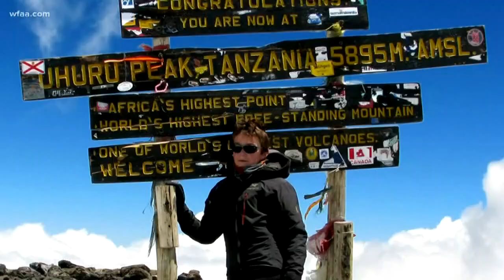Back from the World Cup, the U S Men's Amputee Soccer Team